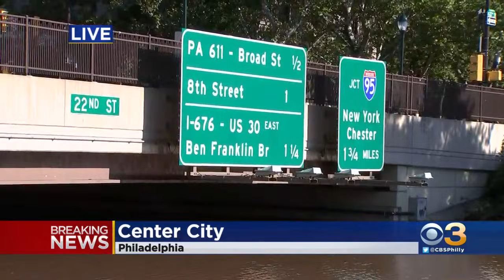Assessing Dangerous Conditions From Extreme Flooding Of Schuylkill River